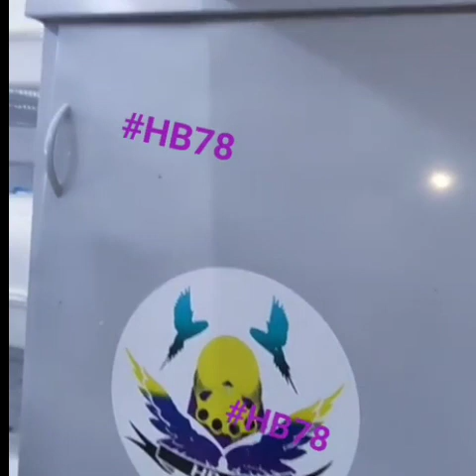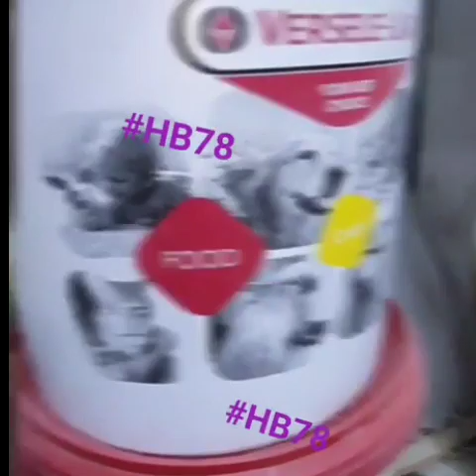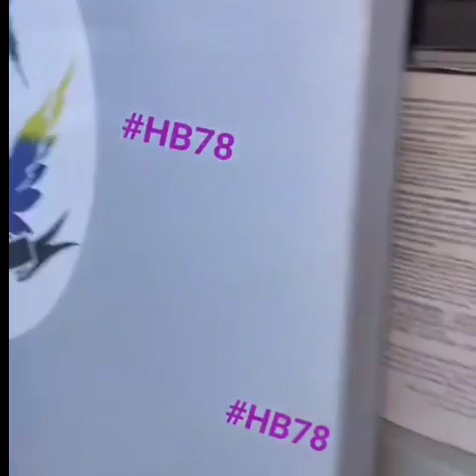تربية طيور البادجي بطريقة إحترافية Hamid Benyoussef